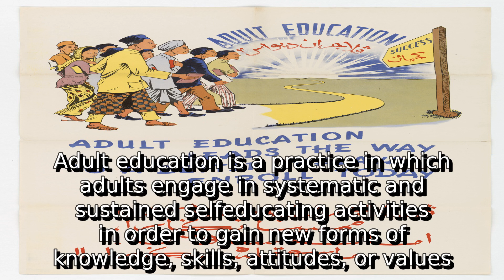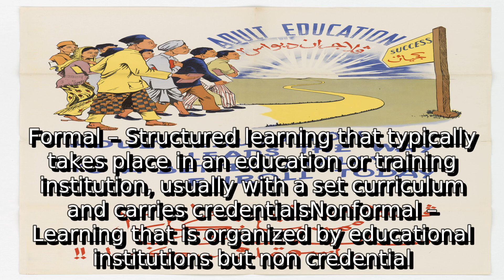Learn about adult education | what is adult education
A detail information about what is adult education. I do not own it. I just make video out of this so that some people get some help.